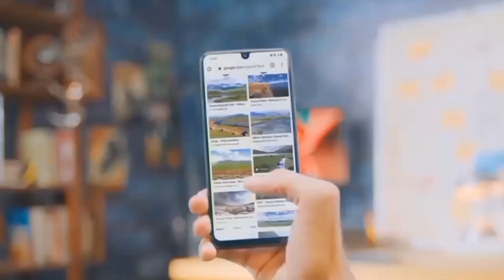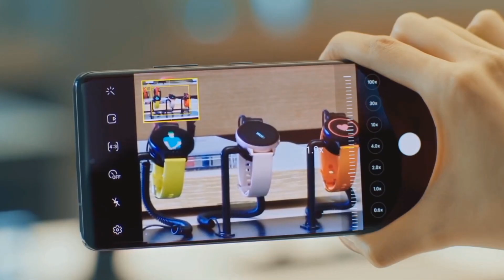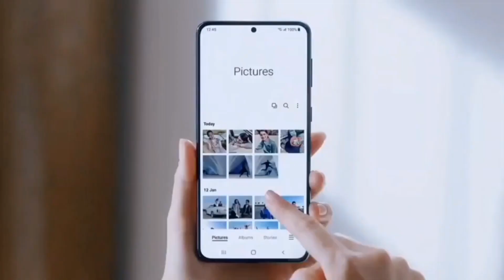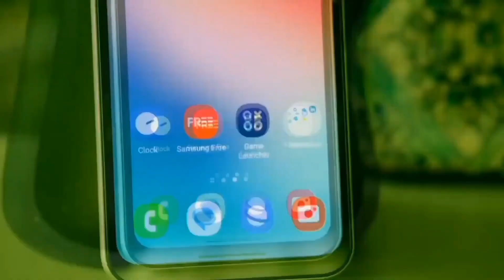Samsung Galaxy A25 5G - Official Launch | Specs | Price in india | Samsung Galaxy A25 5G Unboxing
Dosto is video mein maine Samsung ke next upcoming smartphone Samsung galaxy a25 5g ke Specification, india price. first look, design, aur launch date ke bare main bataya hai.

अगर आपका कोई भी सवाल है तो आप हमें जरूर comments में बताये- हम सब के सवालों का reply करते हैं आपके सवालों का भी जवाब देने में हमें खुशी होगी।